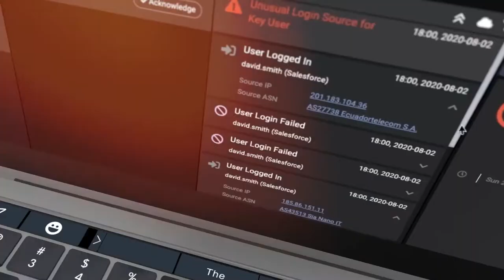Darktrace Limited at 600Minutes Information and Cyber Security 2021, Finland (Spotlight)